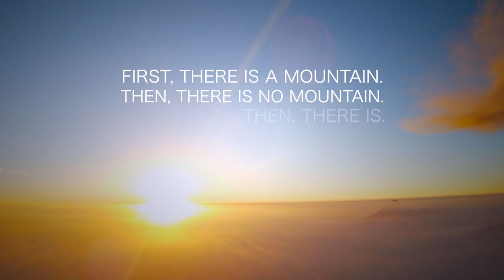TRAVELLING YOGI VLOG 2: Acatenango Volcano Trek - Antigua, Guatemala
Have you ever wondered what it might be like to climb a volcano?! Like a moth to a flame, I was drawn to the fire of Volcán de Fuego, near Antigua, Guatemala. Rather than climb this rather active fire-breathing dragon, I trekked up her sister Volcán de Acatenango, for arguably one of the best views I've ever experienced!

We climbed from 2450 m above sea level to 3975 m as we summited with the rising sun.10 km up, 10 km down. Traversing many ecosystems. Moving through many shifting internal and external weather patterns. From the forest, to the moon, and back. Join me on two challenging and profoundly beautiful days that changed my life forever.

"First there is a mountain.
Then there is no mountain.
Then there is."
~ Zen Teacher, Quingyuan Wiexin

An interpretation of this Zen Koan:
First, our feet are planted firmly on the ground. Then, we have our head in the clouds. Finally, we learn how to become both ways of being.